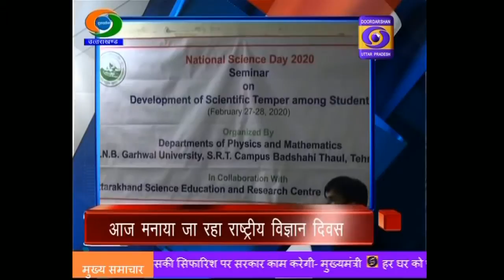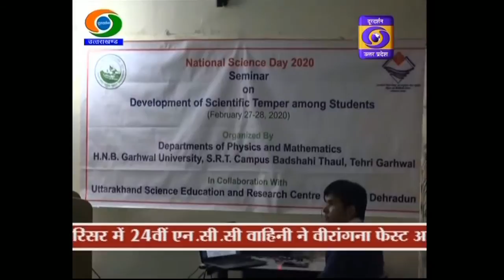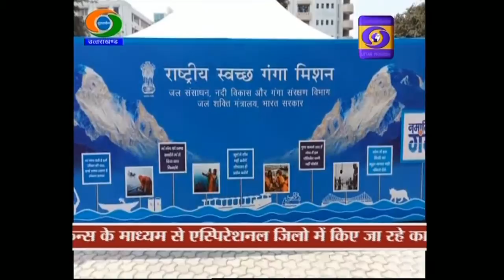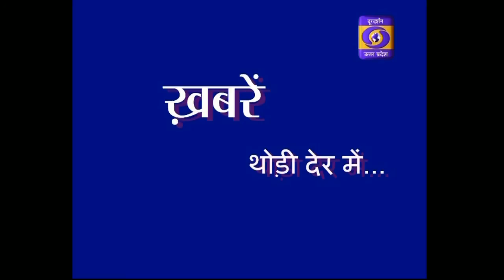चंपावत को विकास योजनाओं की सौगात II Uttrakhand Samachar , 08:00 PM , 28 Feb 2020